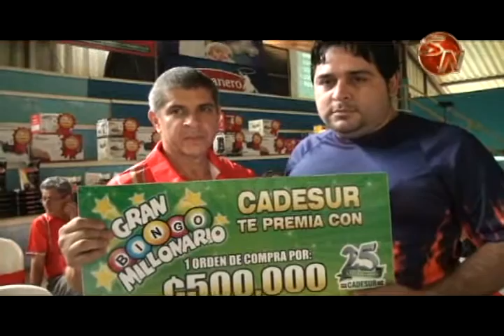Más de 20 millones de colones se regalaron en el bingo millonario de Cadesur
. Un llenazo espectacular en el gimnasio del polideportivo, el Bingo Millonario de Cadesur fue todo un éxito e hizo muy feliz a muchas personas que ganaron en este evento conmemorativo a los 25 años.